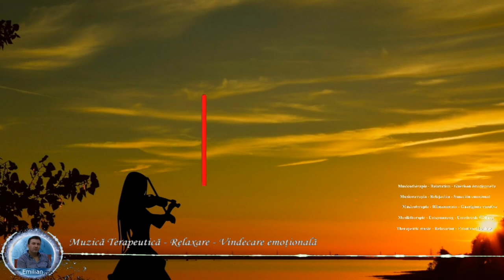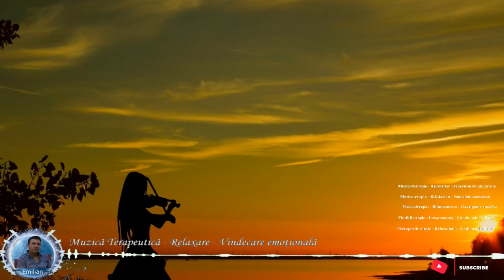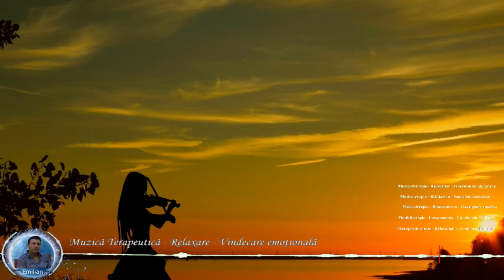936Hz,Ton pur, Tonuri minune, Transcendent de energie, Muzica terapeutica, Relaxare, Emotional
936Hz,Ton pur, Tonuri minune, Transcendent de energie, Muzica terapeutica, Relaxare, Emotional